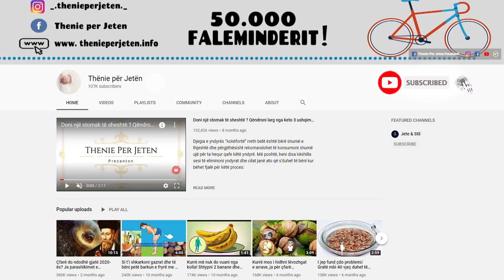Ja receta e lashte qe ju ndihmon te sheroni dhi mbjet e gjnjeve vetem me te verdhen e vezeve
Gjunjët janë nyejt më të rëndësishme në skeletin tonë. Falë tyre ne mund të performojmë lëvizje të ndryshme, si vrapimi, ecja, qëndrimi ulur, e shumë aktivitete tjera që i bëjmë gjatë përditshmërisë.
 Probelmet ne gjunje jane tejet te parehatshm sepse gjunjët janë prej pjesëve të trupit që e bartin thuajse tërë peshën e trupit.

The knees are the most important joints in our skeleton. Thanks to them, we can perform various movements, such as running, walking, sitting, and many other activities that we do during our daily lives.
  Knee probes are extremely uncomfortable because the knees are the parts of the body that carry almost the entire weight of the body.